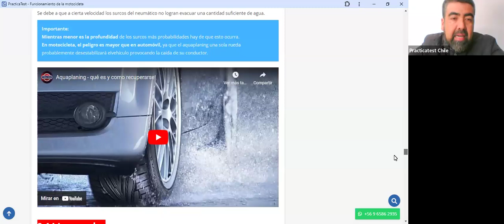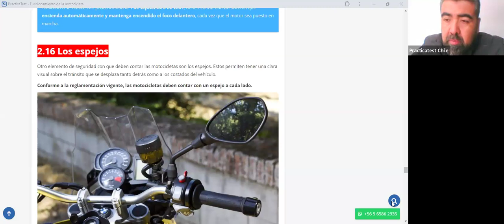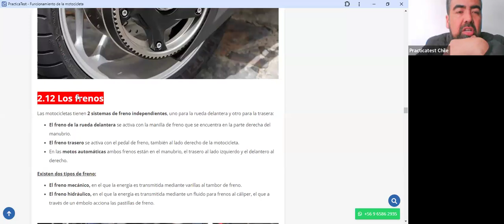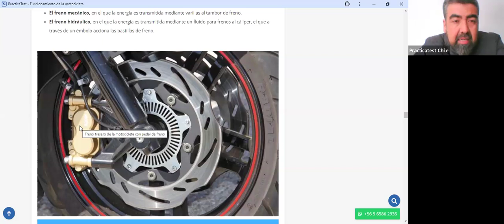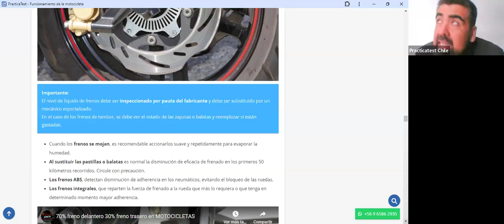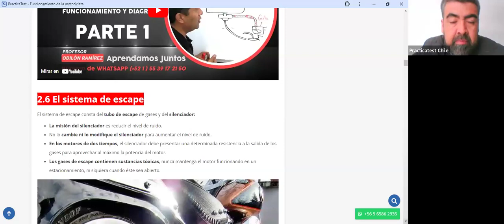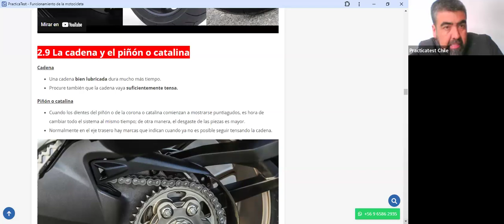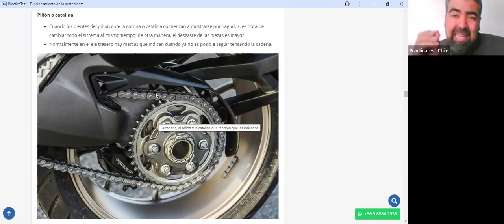423. TEÓRICO CLASE C - Licencia de conducir Chile 2024 - Examen Teórico DE EDUCACION VIAL